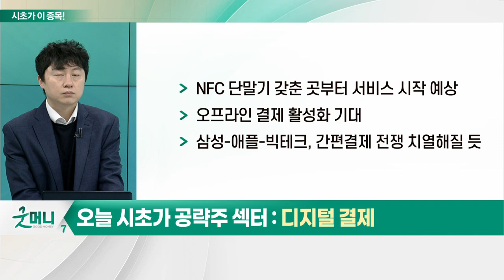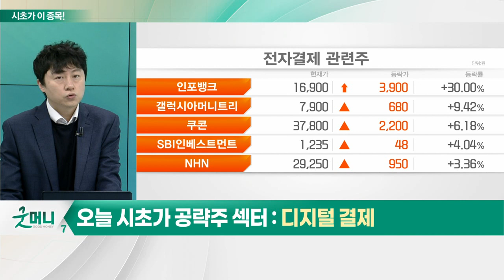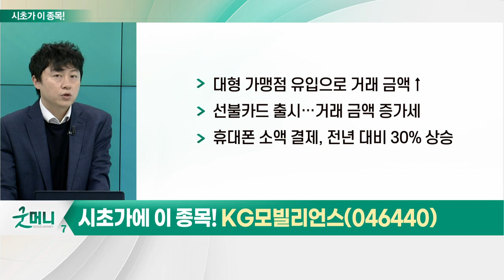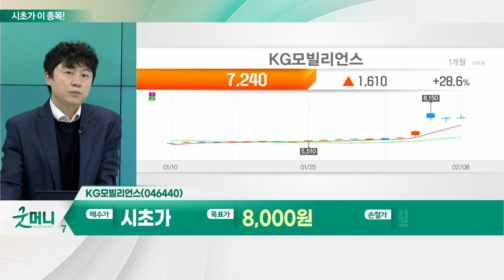KG모빌리언스(046440)... 디지털 결제_시초가에 이 종목 (20230209)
디지털 결제
- 애플페이, 이르면 다음달 초 국내 서비스 시작
- 현대카드사 외 애플페이 사용 가능 가능성
- 현대카드-애플페이 1년 독점 조항 삭제
-  NFC 단말기 갖춘 곳부터 서비스 시작 예상
- 오프라인 결제 활성화 기대
- 삼성-애플-빅테크, 간편결제 전쟁 치열해질 듯

KG모빌리언스(046440)
- 온·오프라인 전자지불결제(PG) 업체
- 코로나19로 온라인 쇼핑 거래 확대 '긍정적'
- 애플페이 국내 사용 승인 따른 수혜 기대
- 대형 가맹점 유입으로 거래 금액↑
- 선불카드 출시… 거래 금액 증가세
- 휴대폰 소액 결제, 전년 대비 30% 상승